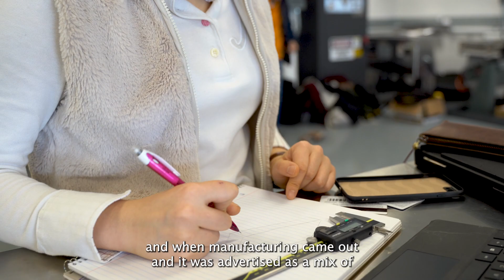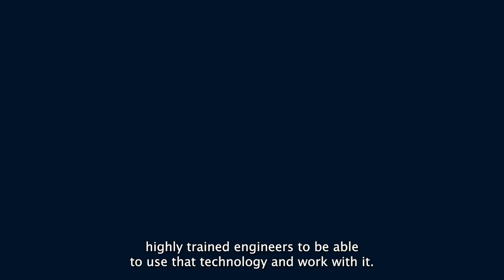Manufacturing Engineering: Student Experience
Get a behind-the-scenes look at what it's like to study manufacturing engineering at the University of British Columbia. In this video, current students share their experiences and insights about the program, including the courses they've taken, the projects they've worked on, and the opportunities available to them. From hands-on labs to real-world case studies, UBC's manufacturing engineering program prepares students for a range of careers in the field. Find out more about the program and what sets it apart from others in this exciting video.